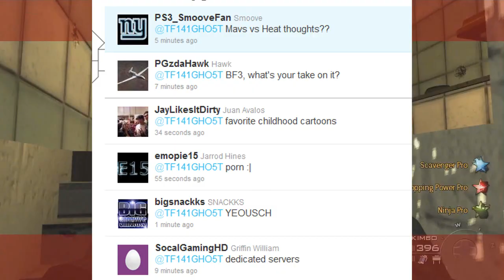MW2 | AK47 Free For All 30-3 | Twitter Topic! Childhood Cartoons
Well well well, we meet again guys. Hope you guys are doing alright. :) I have not uploaded an MW2 commentary for almost a week! So please feel free to rate the video and leave a huge THUMB UP if ya want. Thanks!

SONG- The Legion of Doom - "Hands Down Gandhi"